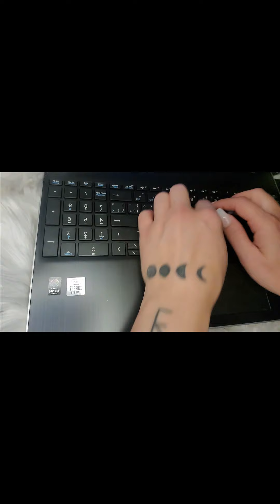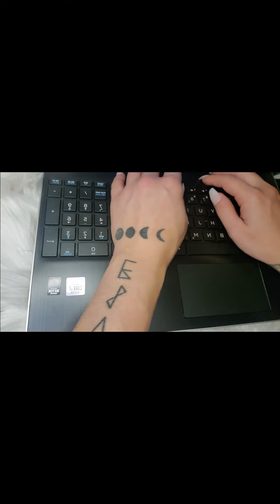ASMR-Québécois-Français | Tapping sur clavier et inaudible pour te relaxer au max :)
Bonjour ou Bonsoir à tous :)

Une vidéo avec du tapping sur mon clavier et inaudible pour te relaxer au max!
Désolé d'avance, la caméra n'est pas centrée et en plus la vidéo n'est pas dans le bon format :( Je trouvais que le son était super donc je l'a publie quand même :)

Mets tes écouteurs pour un moment de détente optimal et bon visionnement! Bisou xxx

***Ma chaîne est un endroit de relaxation, d'échanges positifs et de love! Tout commentaire déplacé sera supprimé et la personne bloquée. Donc, ne perdez pas votre temps à répandre votre hate ici :)***